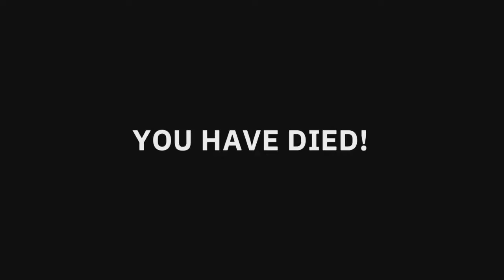FREAKING LASERS!!! | Wolfenstein Youngblood Gameplay Walkthrough Part 6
WARNING: THIS GAME HAS IMAGES OF SWASTIKAS AND NAZISM!!
Hey Everyone Hey and welcome to Wolfenstein Youngblood. This will be a full walkthrough plus a review at the end. In this part we finally get to the archives but are halted by A GIANT ROOM OF DEATH LASERS!!! oh and some giant robot. BUT DEATH LASERS THOUGH!!!

In a world where the nazis won world war 2 and dominate the world. only one man is tough enough to take on the entire nazi army. but. he's gone...disappeared without a trace. Soph and Jes, the twin daughters of Blazkowicz set out to find him and bring him home before something horrible could happen to him. but...are we to late?

Wolfenstein Youngblood is for PS4, Xbox one, PC and Nintendo Switch

Stay Awesome!